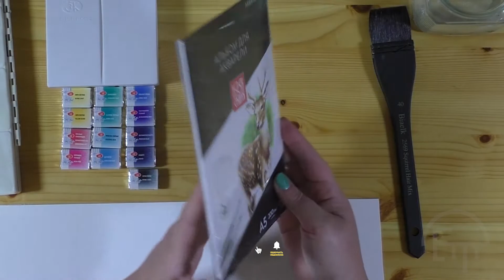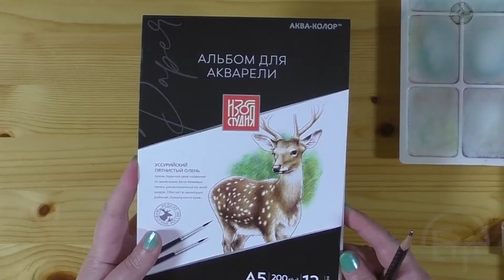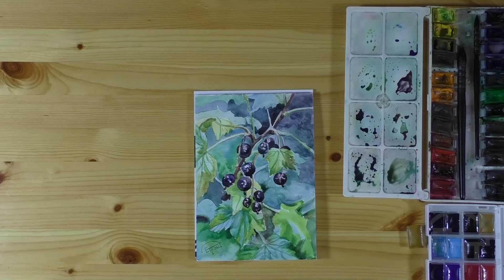Черная смородина. Рисую акварелью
Подробный мастер-класс рисования ягод чёрной смородины акварелью.

Вначале видео в реальном времени с подробными комментариями как рисовать ветку черной смородины. Далее монтаж осуществлен с огромной скоростью, так как просмотр видео мог бы занять около трех часов.

Материалы: Альбом для акварели склейка ИЗОстудия «Уссурийский пятнистый олень» А-5 формата, 12 листов, 200 г/м2, графитный карандаш, вода, палитра, кисти белка, профессиональные акварельные краски «Санкт-Петербург» 24 цвета и «Белые ночи» Невская палитра.

Ссылка на моё видео: «Как оформить акварель в простое паспарту своими руками».

Вы можете рисовать со мной под хорошую музыку или просто наблюдать и наслаждаться процессом.
Ссылки на мои каналы: Творческая Студия Елены Тюриной